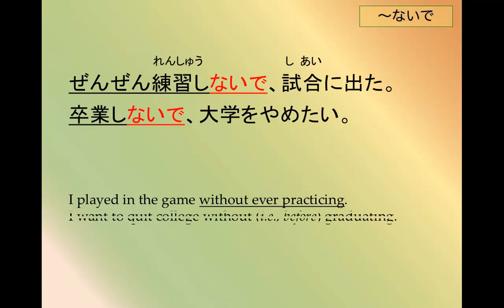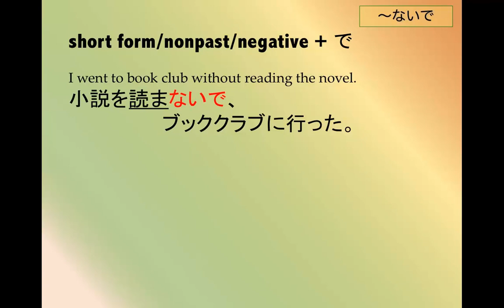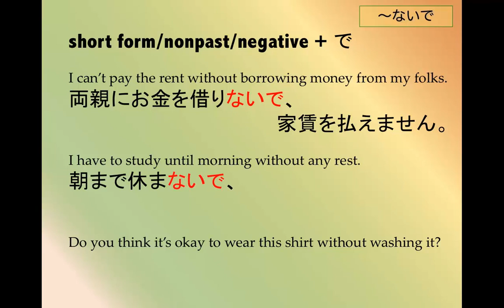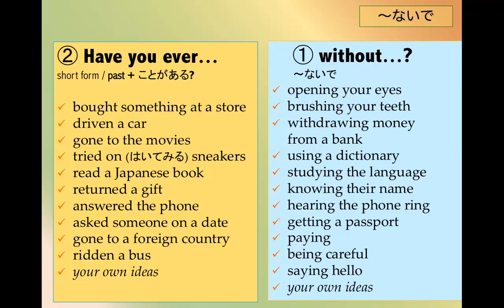202 〜ないで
X〜ないでY means doing Y without doing X